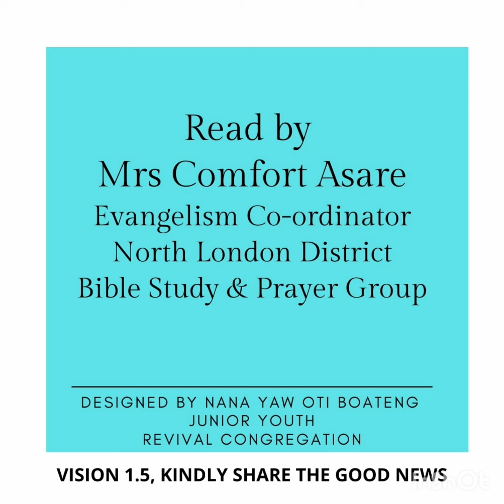Presby | Presbyterian Church of Ghana | PCG Almanac Bible Reading 08.04.2022 Mrs Comfort Asare